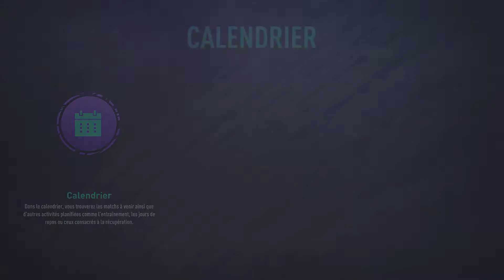FIFA21 - CARRIÈRE MANAGER : INARRÊTABLE #4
On continue la carrière manager sur FIFA21, on progresse en LIGUE2, et un homme sort du lot...